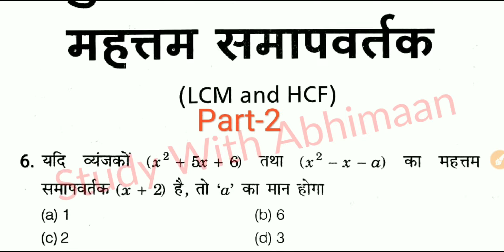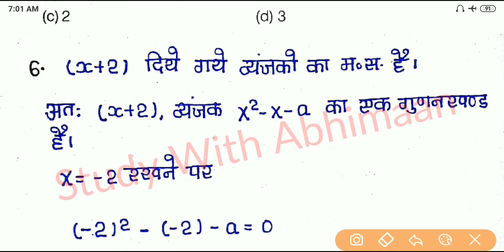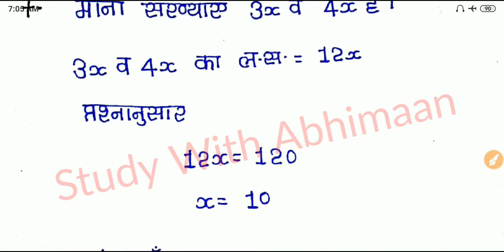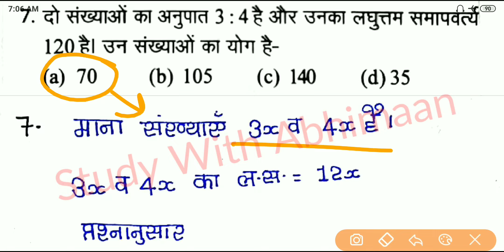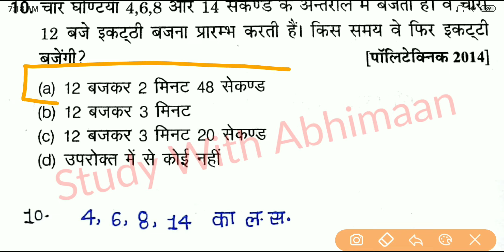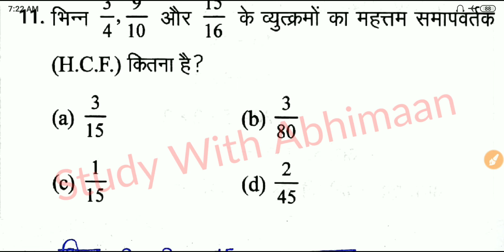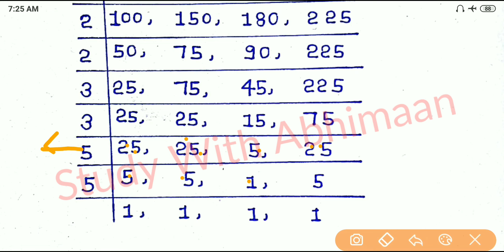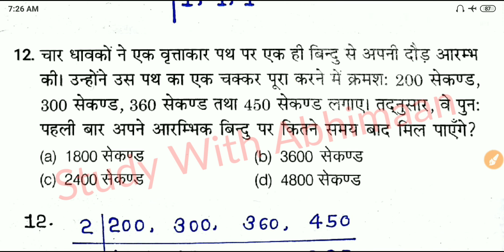Up Polytechnic Entrance Exam 2019 Mathematics Most Important Chapter LCM And HCF Part-2